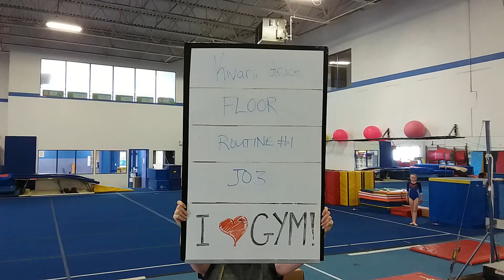Kivani Grace JO3 Floor